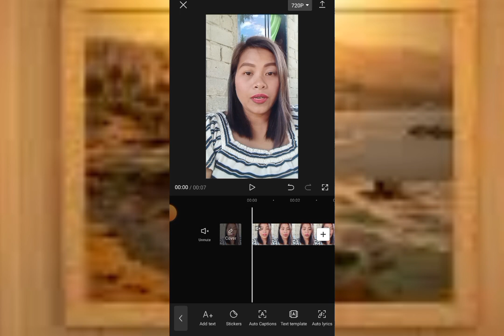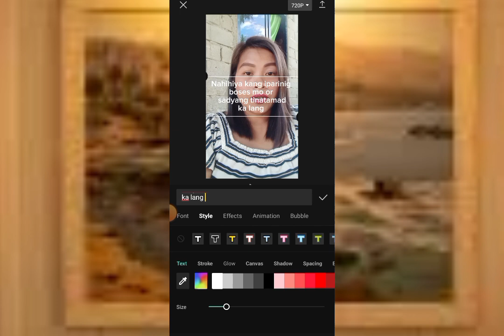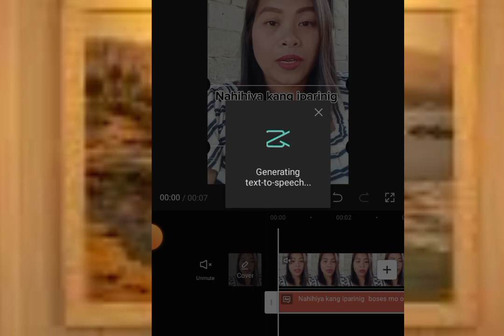Paano maglagay ng voice over of voice effects sa video gamit ang cupcut?